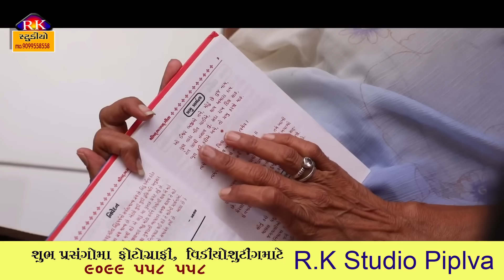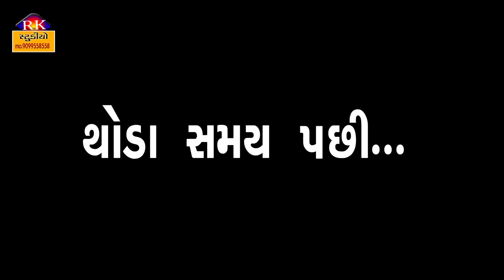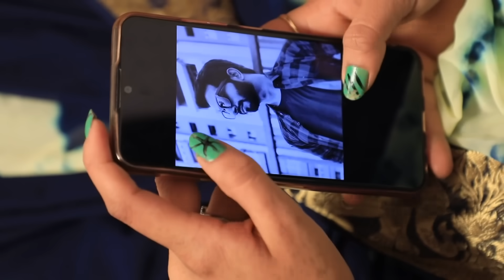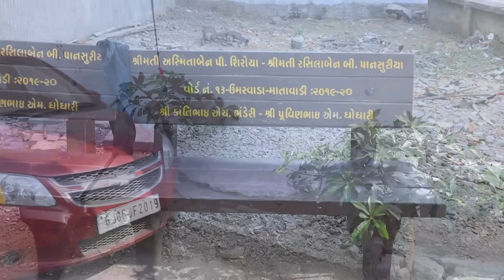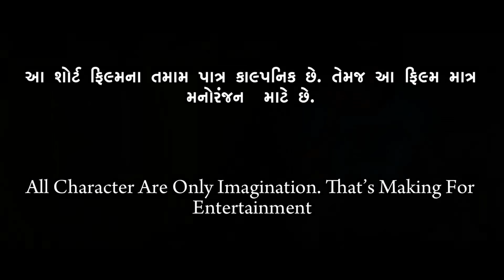ઘર એક મંદિર || Ghar ek Mandir || Gujarati Short Film || Gujarati Natak || Family Drama || Serial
ઘર એક મંદિર || Ghar ek Mandir || Gujarati Short Film || Gujarati Natak || Family Drama || Gujarati Serial

Actor :-
Bhartiben Thakkar
Aditya Gondliya
Ronak Chandarana
Bhupat Sutriya
Ashok Patel
Siya Mistry
Payal Borisagar
Naresh Jogani

Director & Editing :-
Pm Gujarati Studio- Surat

Producer :-
Ramesh Vaghela